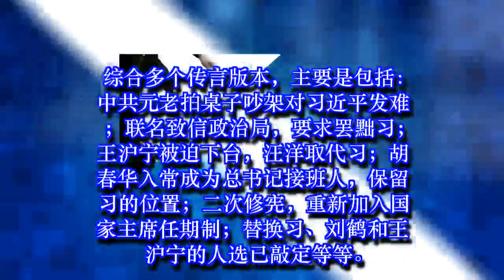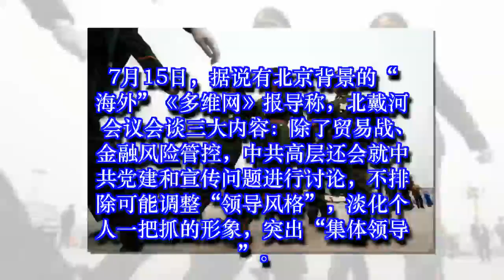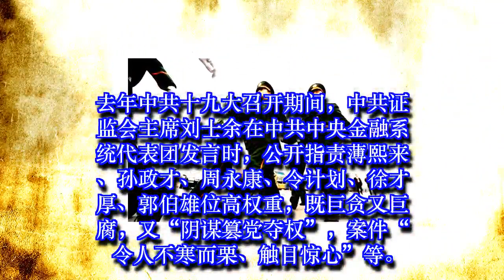北戴河会议已开 气氛紧张 党媒点名“六虎”